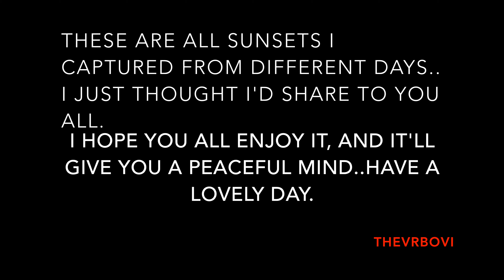Different Sunsets | No Filter Sunsets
These are compilation of beautiful sunsets that I captures with my phone. All these are no filtered footages.

TheVrbovi